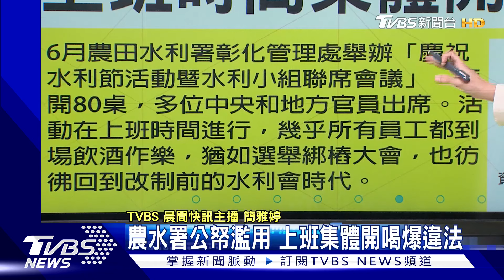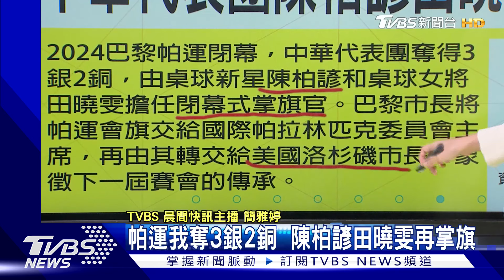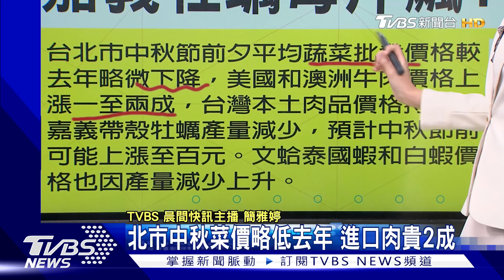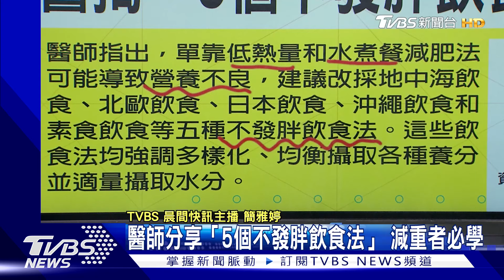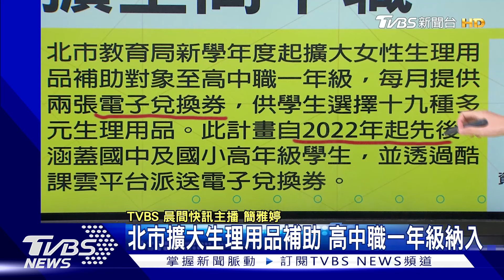農水署挨批公帑濫用 上班集體開喝爆違法 北市進口肉貴2成 嘉義牡蠣每斤恐飆100元｜TVBS健康生活Tips｜TVBS新聞20240909